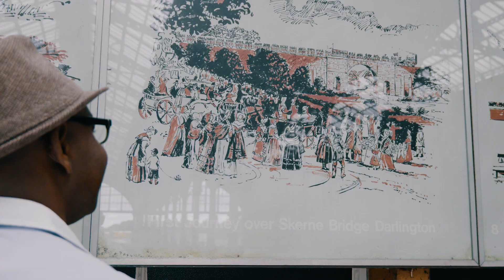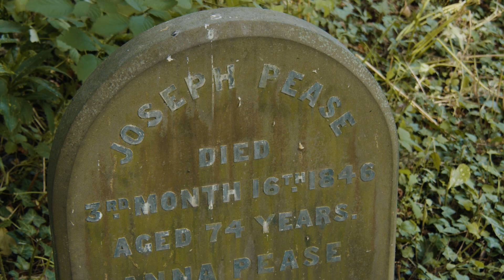STORYLINES - SHAMS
Part of the Storylines Project with Citizen Songwriters